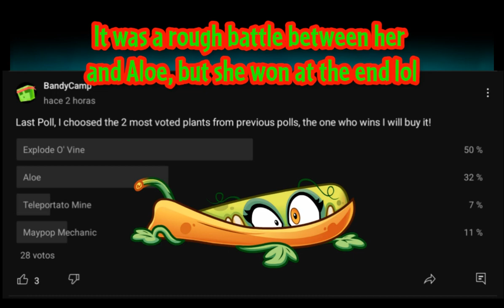PvZ 2 AltverZ - Timeless Avenue - The Springscapade Sandbox - Explode O' Vine Showcase!